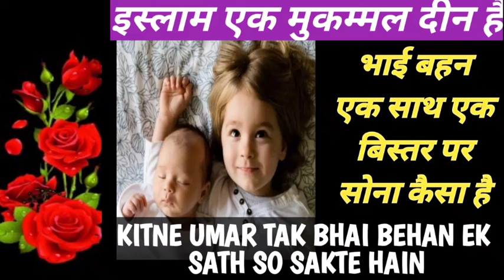भाई बहन को एक साथ सोना जायज है या नहीं| bhai aur behan dono ko eksath sona jaiz hai ya nahi !!